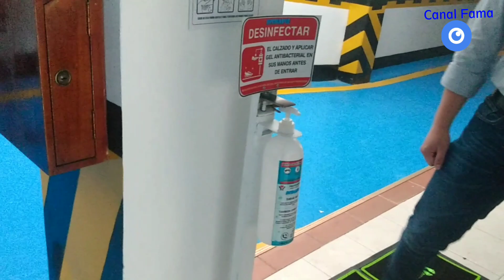abiertos moteles en el Restrepo Moon Palace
ya abrieron moteles en Bogotá y por supuesto también en el Restrepo uno de los lugares más tradicionales de Bogotá .QuedenseEnCasa EchePa´LaCasa